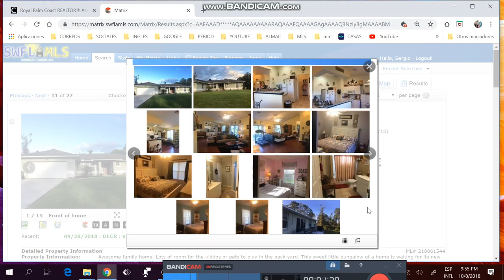apartamento de 2/2 ,menos de $90k,administración menos de $300